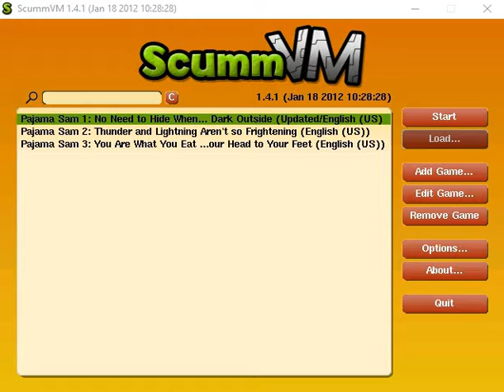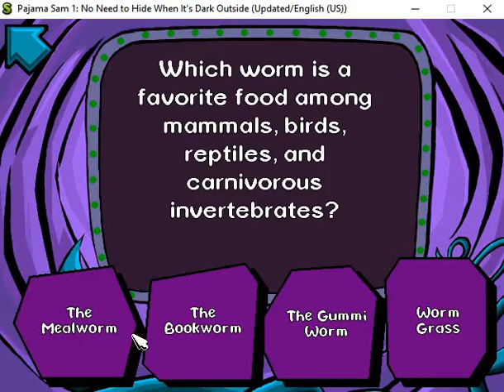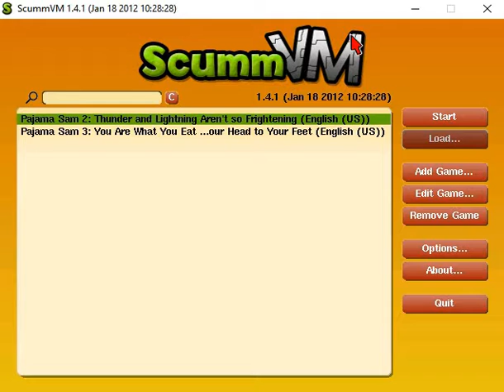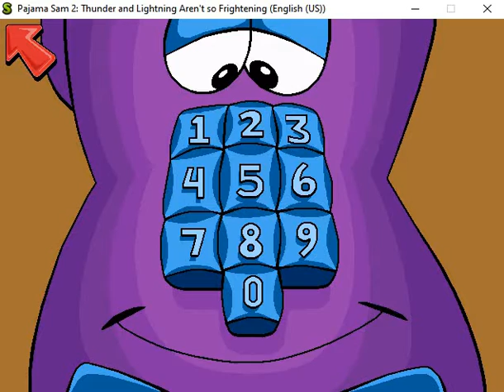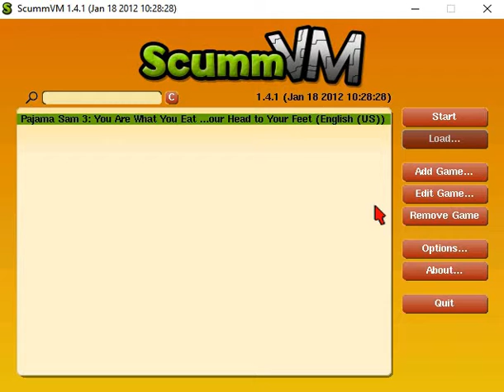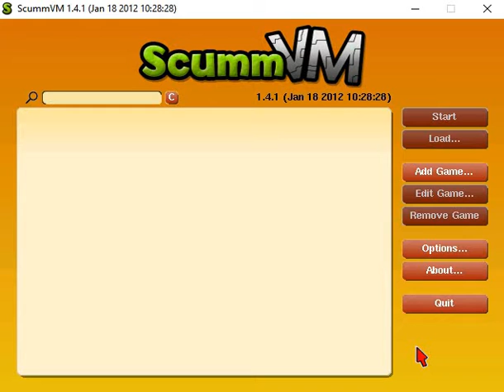Pajama Sam Trilogy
Yes, that title is correct. I played through the original trilogy of Pajama Sam: 1 (No Need To Hide When It's Dark Outside); 2 (Thunder And Lightning Aren't So Frightening) and 3 (You are What You Eat From Your Head To Your Feet). Nice titles. Also, this is the last video before a certain series comes out in a few hours...